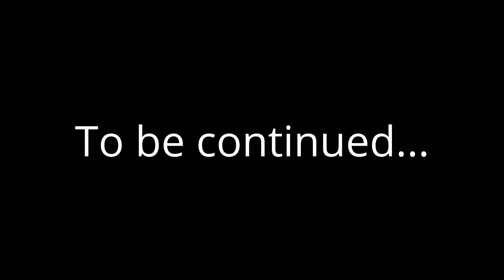Games of Thrones kittens 4 weeks old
Lady Whiskers' kittens are already 4 weeks old!

Arya (calico),Hodor (orange and white), Shaggy Dog (orange tabby), Bran (tan tabby) are now walking and playing. And yes they are unbearably cute.